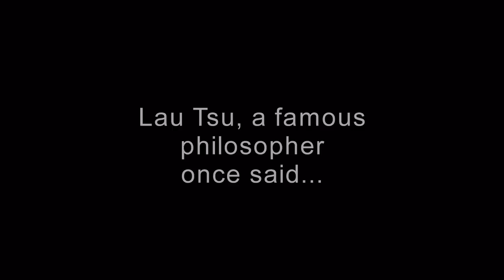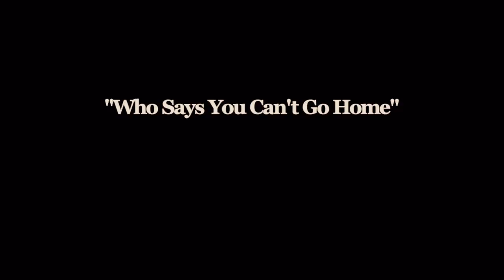Who Says You Can't Go Home? - HD - Peter Myers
A HIGH DEFINITION version of our A/V featuring our trip back to the UK